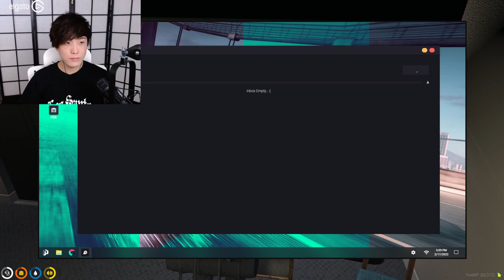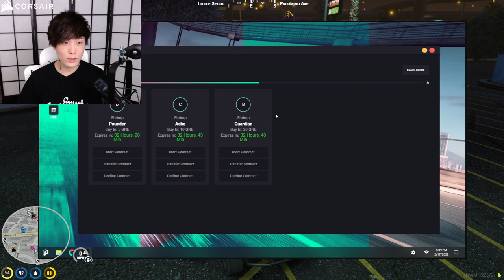MiKiKeiVod "SYKKUNO" (Part.2) YUNO chill day maybe gazino later Grand Theft Auto V ^_^ 02|17|22